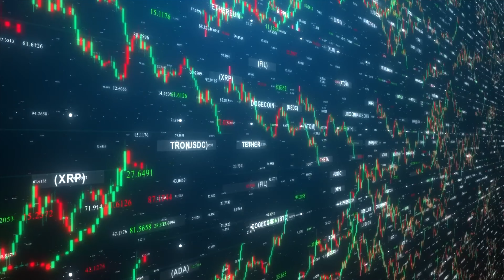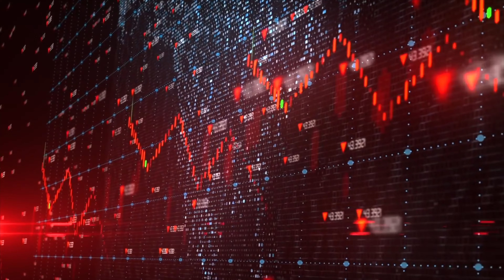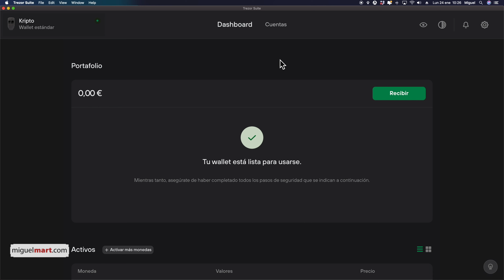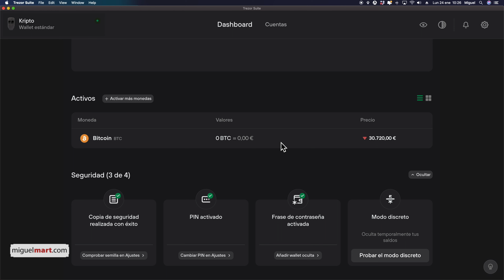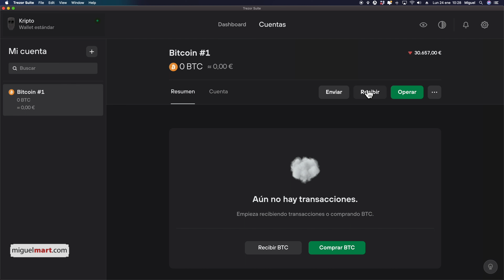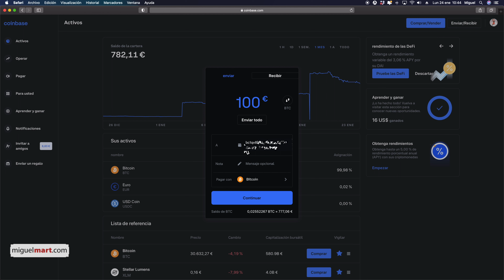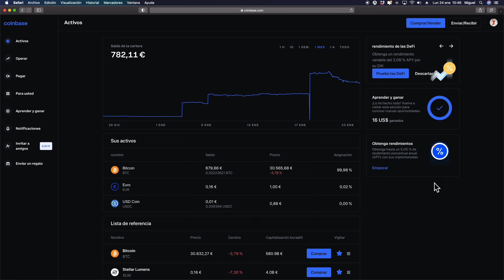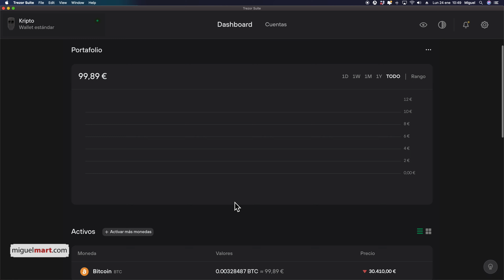PON A SALVO TUS CRIPTOMONEDAS!! Cómo Guardar Criptomonedas De Forma Segura (Wallet Fría)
CriptoFriki, te enseño en éste video como puedes GUARDAR Criptomonedas en una BILLETERA FRÍA.

Después de una experiencia muy mala al entrar en éste apasionante mundo de las Crypto y los NFT, ya que me robaron mas de 1.000 dólares en Criptomonedas… he decidido crear videos con mi experiencia y lo que he aprendido para que a tí no te ocurra lo mismo que me ha ocurrido a mí.

CriptoFriki I!!

00:00 Cómo Guardar Criptomonedas De Forma Segura
01:24 Como meter Criptomonedas en Wallet fría
01:45 Como meter bitcoin en Trezor (Wallet fría)
07:41 Como transferir Bitcoins de Binance a Wallet Fria Trezor